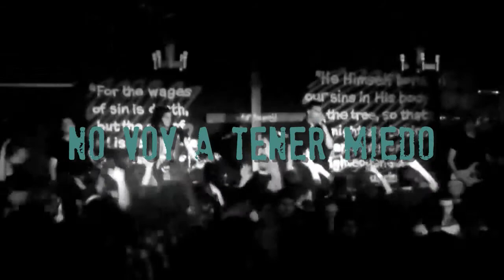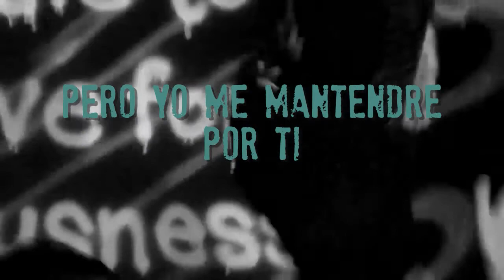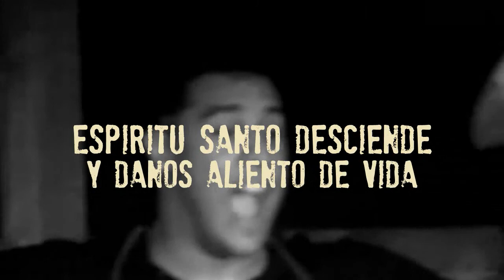For Today - Ezekiel(The Visionary)(Sub Español)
Banda: For Today
Canción: Ezekiel(The Visionary) Traducido al Español
Albúm: Portraits
Comment Pliss (:
llmlL